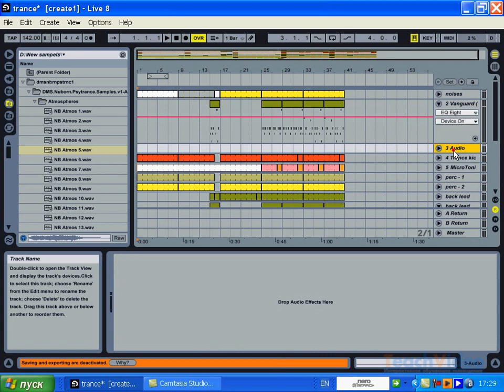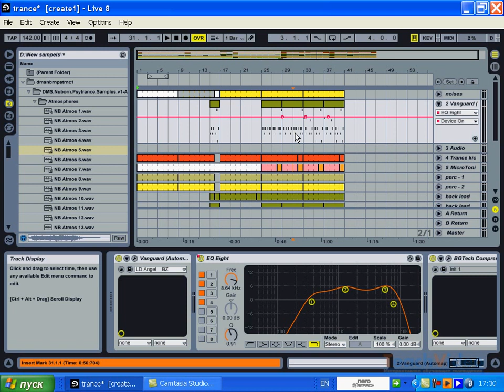Режим аранжировки в Ableton Live 8 29 36